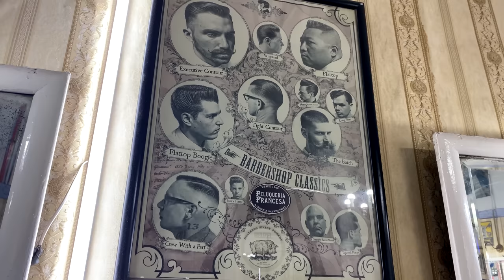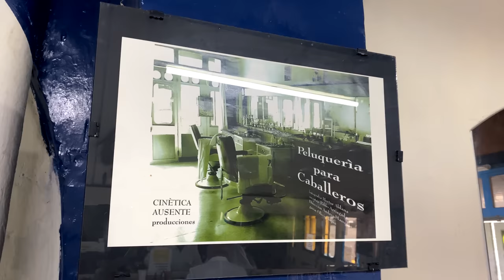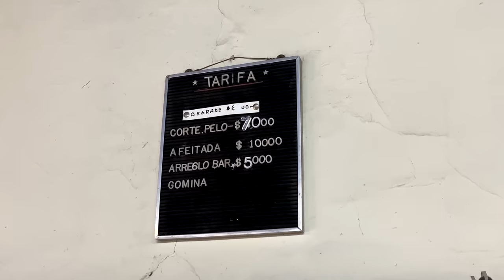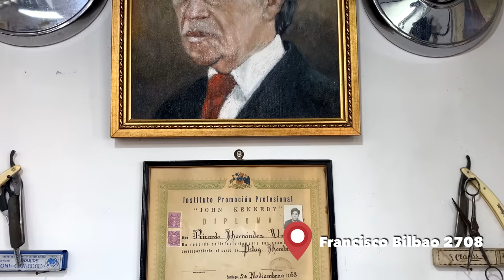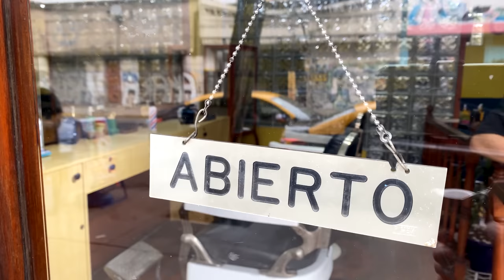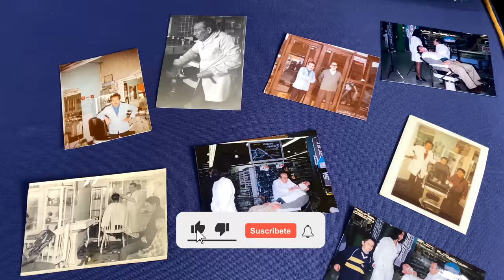Antiguas peluquerías de Santiago donde el tiempo se detuvo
En Santiago hay muchos lugares donde el tiempo se detuvo. Por ejemplo, las antiguas peluquerías de barrio que como por arte de magia nos pueden trasladar a 50, a 70, o incluso a 100 años atrás. En este video te voy a mostrar cuatro salones que siguen funcionando casi intactos y también te presentaré a sus dueños y maestros, fieles a su destino que no se trata solamente de cortar el pelo. Un capítulo lleno de maravillas. Tus likes, comentarios y difusiones siempre están bienvenidos.

Lo que va dentro:
00:00 ¡Hola!
01:09 Peluquería francesa: la segunda más antigua del mundo
06:14 Peluquería en Morandé: afeitarse a lo antiguo
10:10 Peluquería Hernández en Bilbao: el espíritu ochentero
12:50 Peluquería en San Pablo: para damas y caballeros
18:40 Antiguas peluquerías son parte de la identidad santiaguina